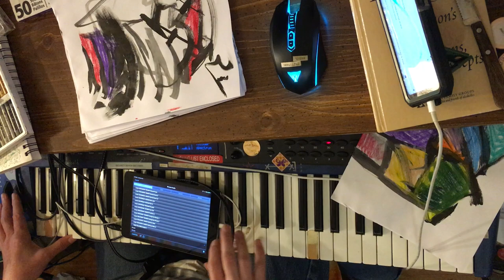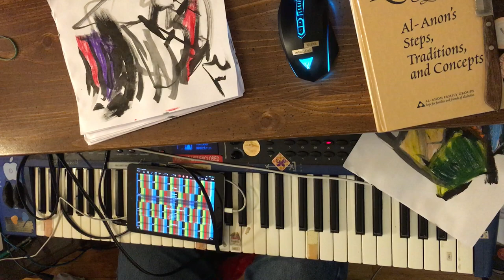[EPILEPSY WARNING] live music making and art drawing from a camera above my synth and desk.